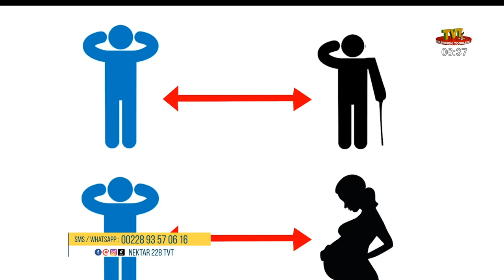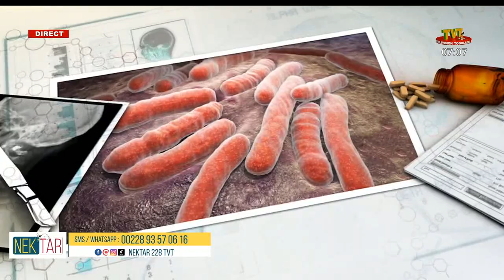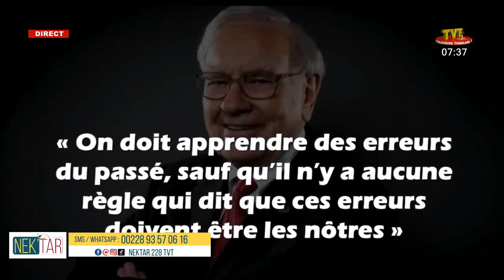NEKTAR DU 11 OCT 2021